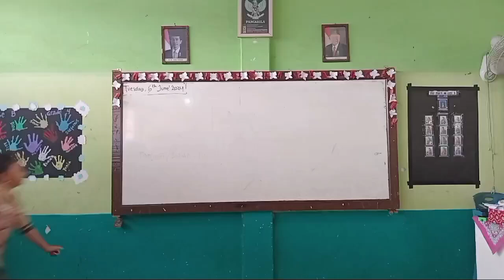My lovely students 😍😍